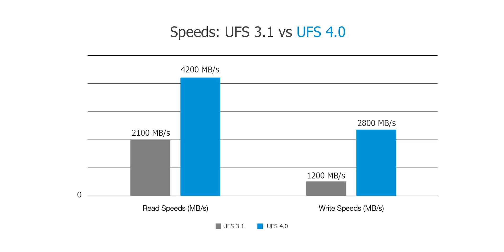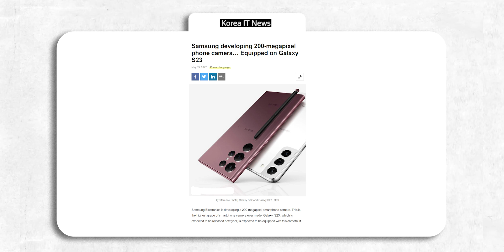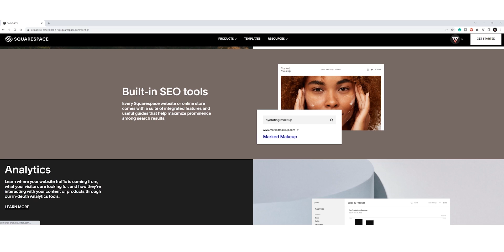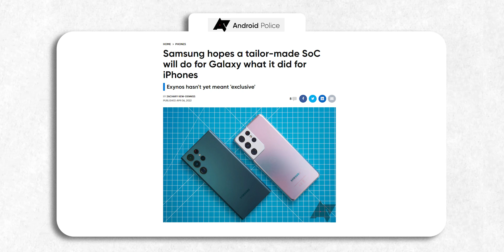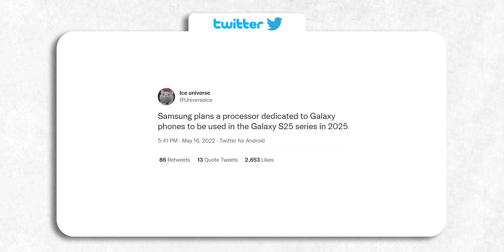Samsung Galaxy S23 Ultra - It's FINALLY Done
Samsung Galaxy S23 Ultra will get this meaningful upgrade

Samsung Galaxy S23 Ultra aka Galaxy Note 23 Ultra will get the World's first 5G modem that has AI built right into it. Not only that, Samsung has completed the development of the 200MP camera sensor for the Galaxy S23 Ultra and it's going to be an improved version of the present sensor. Samsung Galaxy S23 Ultra will also get a new faster UFS chip, a faster processor, and more. Samsung will launch the Galaxy S23 Ultra at the next Unpacked event in February.